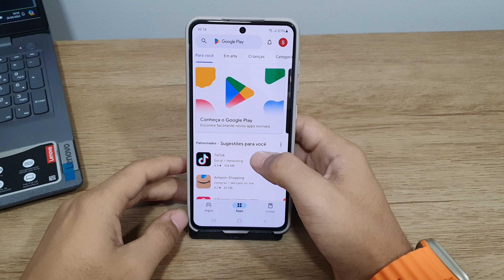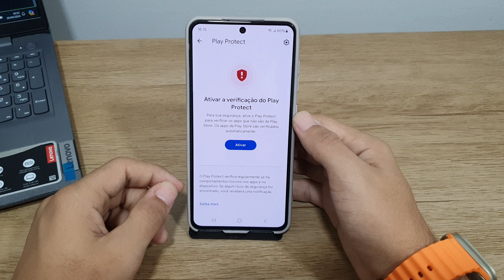Como desativar o seu Google Play Protect no seu Galaxy S21 FE - Passo a passo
Fala pessoal!! vou mostrar nesse video passo a passo de como desativar o seu Google Play Protect no seu Galaxy S21 FE
✩ Redmi Note 9 64G / 128GB
✩ Redmi Note 9S 64G / 128GB
✩ Poco X3

★Contato de parcerias:
✩ Poco X3

★Contato de parcerias:
★ LINK ONDE COMPRAR:
★Moto G60